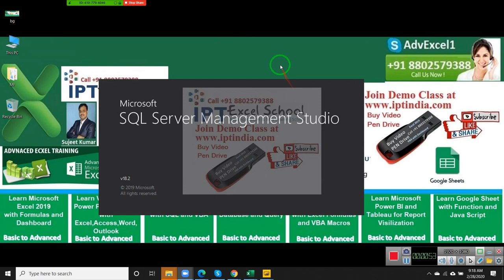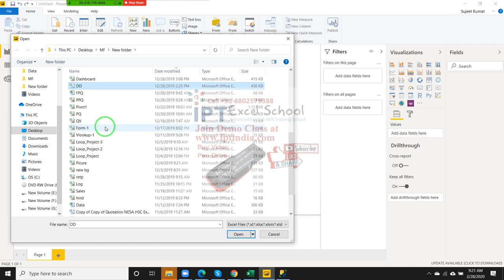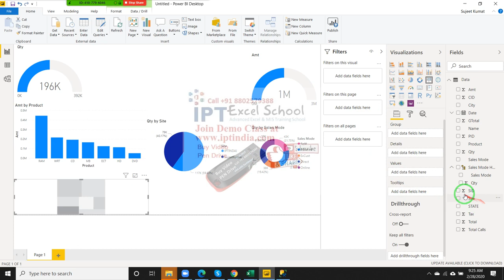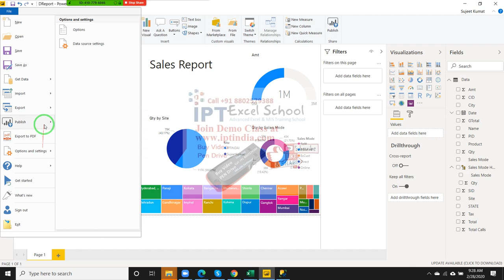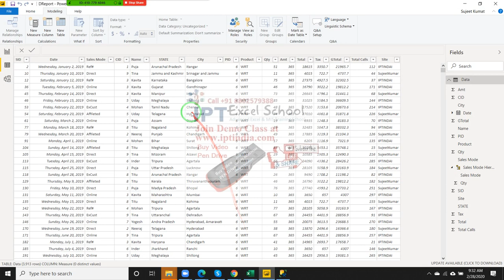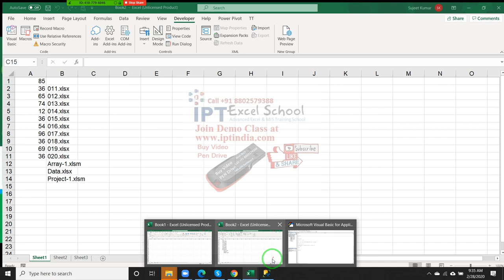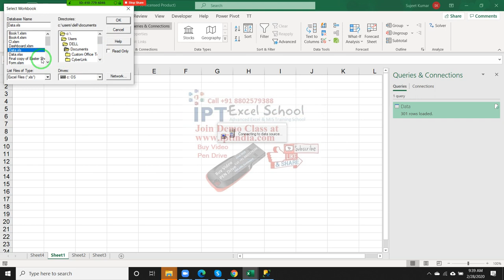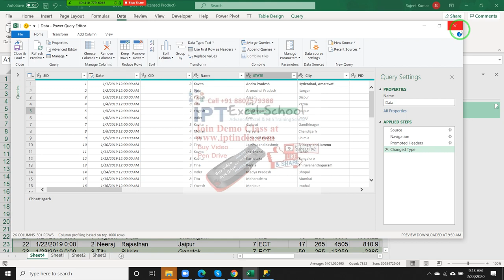Introduction for Power BI